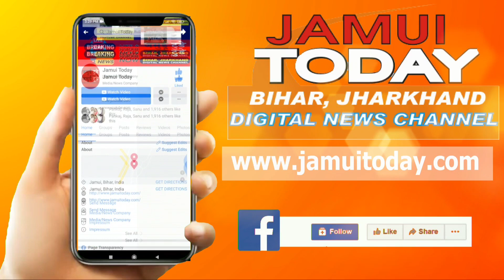बेटी सुरभि आनंद के विदाई के दौरान भावुक हुए बाहुबली आनंद मोहन और लवली आनंद